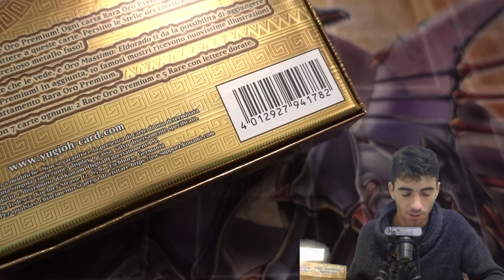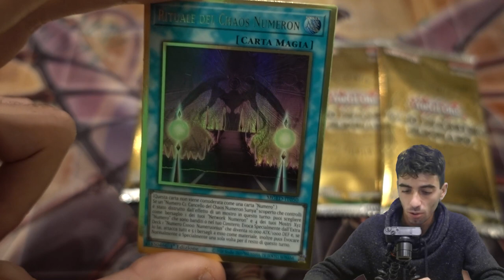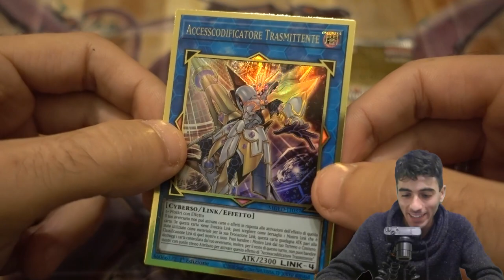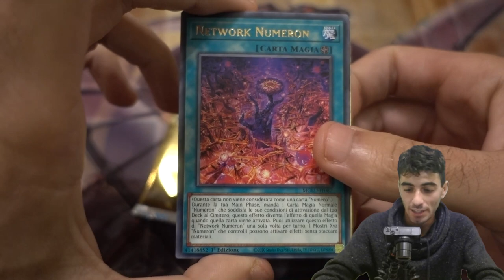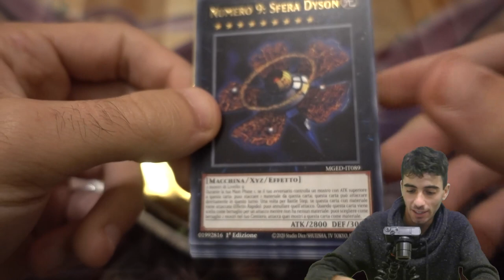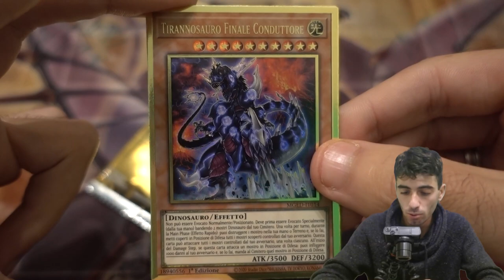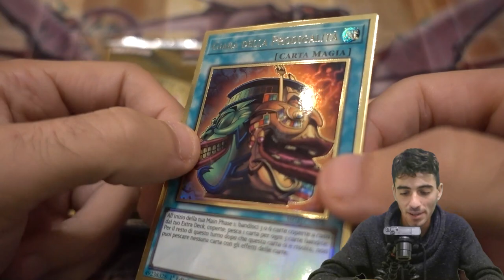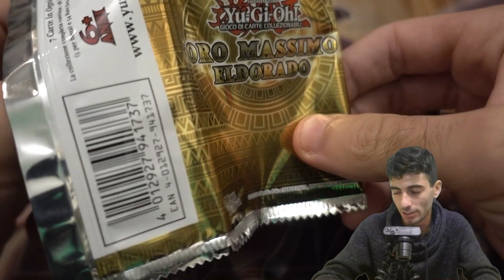CHE FORTUNA!!!! - APRO IN ANTEPRIMA ITALIANA 3 ORO MASSIMO: ELDORADO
Voi cosa ne pensate di questo prodotto, lo acquisterete?